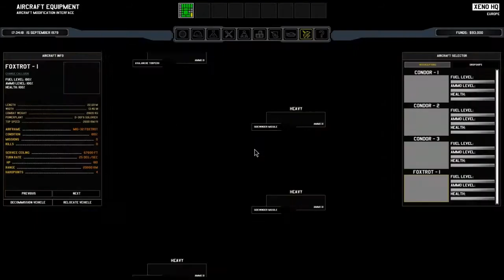Let's Play Xenonauts Part 4 (Steam stable beta release v.18)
We continue to punish the aliens!